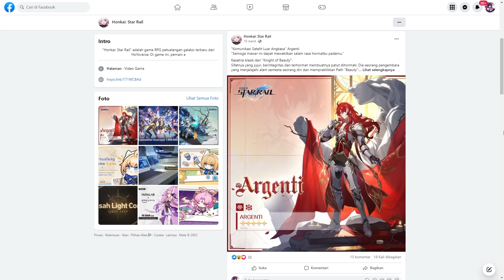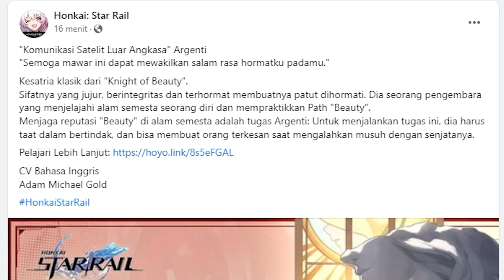Lah Lancelot Nyasar? Drip Marketing 1.5 Honkai: Star Rail Phase 2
Gimana menurut kalian dengan Drip Marketing 1.5 Phase 2?
Support Bang Narvi dengan cara :
Follow sosmed gw gaes :
Command bot :
!narvi
!specs
!game